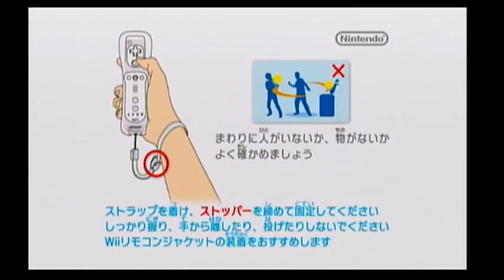Bleach Versus Crusade Matches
Today, Sabs4 and Giga play some Bleach Versus Crusade matches. Rights of Bleach belong only to Viz Media. Also, we may end up playing through the story mode of this.